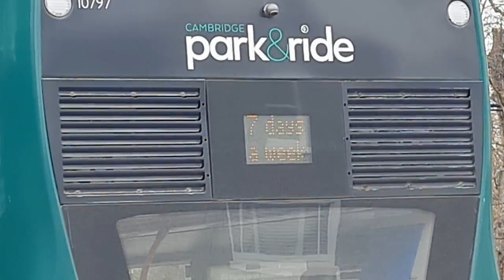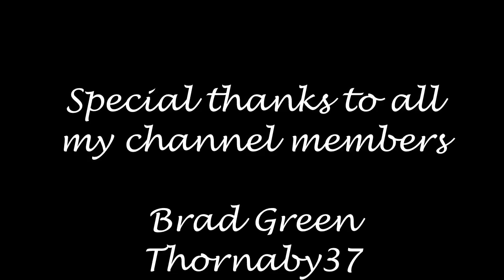Ian Poole's Transport Travel Vlogs #159 - Cambridge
So it is back to the vlogs from the eastern region of Stagecoach and this was a region that we had been looking to get into for a very long time at that was the East Anglia hub of Cambridge

The main reason for heading into this area was for two major reasons; the two BYD K10 Alexander Dennis Enviro 400EV Cities AND the Busway Volvo B8L Alexander Dennis Enviro 400MMCXLBs and you know us, we are not going to be leaving here without grabbing as many as possible